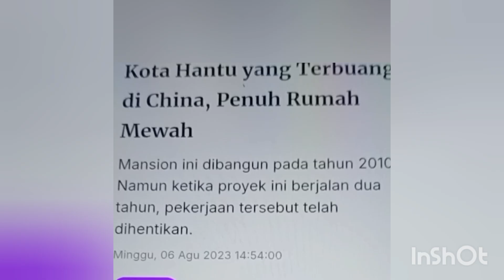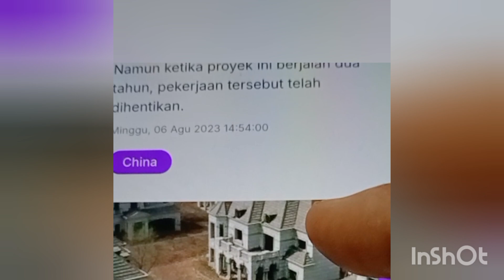Kota Hantu Tanpa Penghuni !Dibayar Mahal Pun Tempat Angker ,Pasti Gabakal Ada Tinggal DiSin!!Seram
sebuah kawasan perbukitan yang dikembangkan jadi kawasan perumahan mewah dan elit lalu ditinggalkan Dan jadi Kota Hantu , Di daerah China Shanyang..